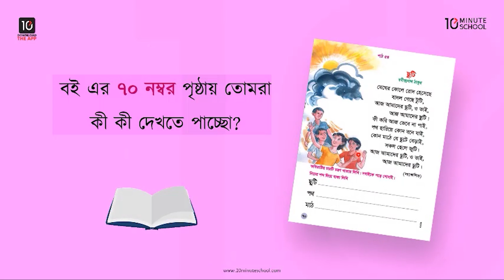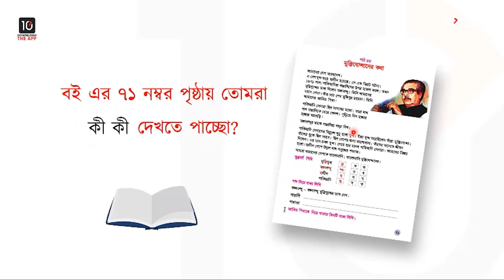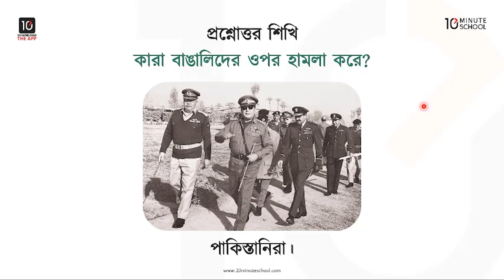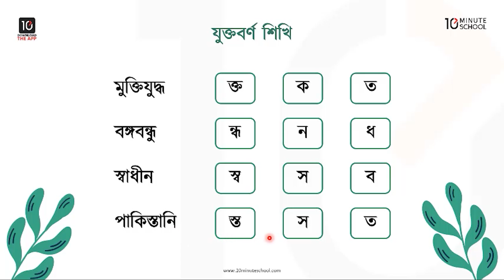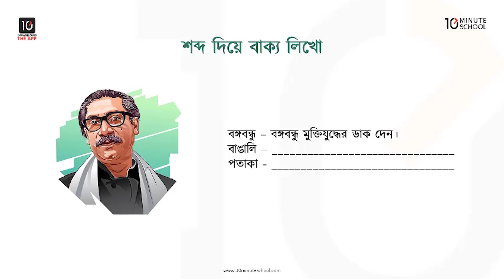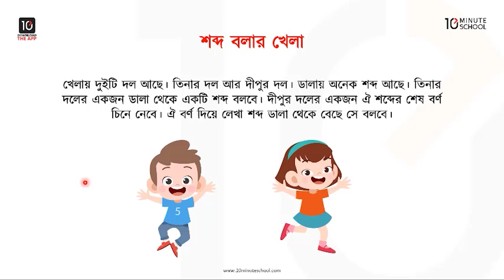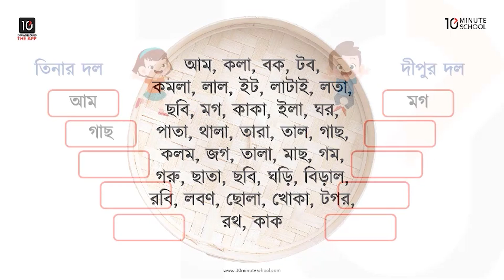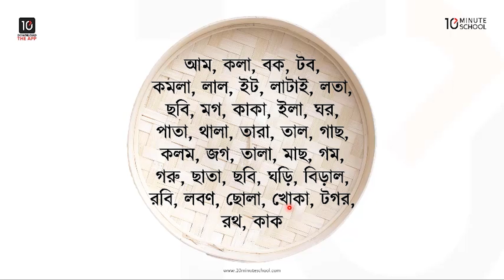ছুটি, মুক্তিযোদ্ধাদের কথা, শব্দ বলার খেলা [Class 1]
10 Minute School এর ১ম শ্রেণির বাংলা ক্লাসটিতে আলোচনা করা হয়েছে ছুটি, মুক্তিযোদ্ধাদের কথা, শব্দ বলার খেলা নিয়ে। আশা করছি ভিডিওটি আপনাদের উক্ত টপিকে পূর্ণাঙ্গ প্রস্তুতি নিশ্চিত করতে সহায়তা করবে। শুভকামনা রইল।

Instructor Name: Era Robbani